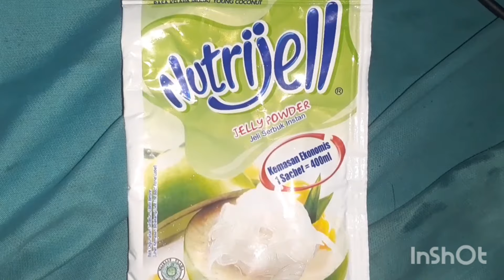es nutrijel rumput laut @ sahrul munir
bahan
1 bungkus nutrijel
secukupnya sirup marjan
400 ml air
es batu secukupnya
cara buat
tuang air dan nutrijel dipanci aduk rata lalu nyalakan kompor aduk aduk terus sampai mendidih kemudian matikan kompor.biarkan nutrijel mengeras.setelah mengeras nutrijel siap dipakai .kemudian serut atau potong potong sesuai selera.beri es dan sirup secukupnya aduk aduk rata bisa ditambahi air ya. es nutrijel siap dihidangkan.
musik ballon
pemusik @ ikson musik